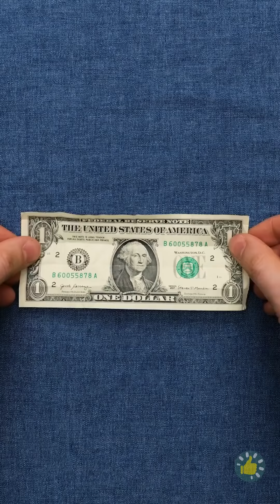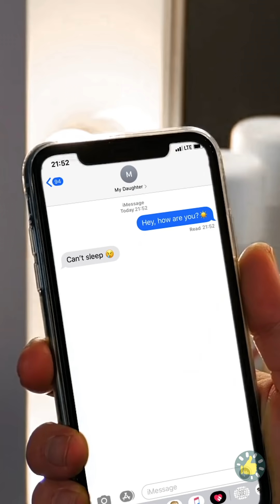KENAPA IBU? AYAH? HAL LUCU YANG ORANG TUA DIAM-DIAM LAKUKAN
Urutan Waktu

00:01 Kencan pertama
00:31 Saat kamu punya anak yang lucu dan nakal
01:28 Hamil berarti...
01:41 Ide origami sederhana yang membereskan masalah sehari-hari
02:39 Ibu penuh akal
05:49 Menjadi orang tua baru
07:58 Kenyataan menjadi seorang ayah